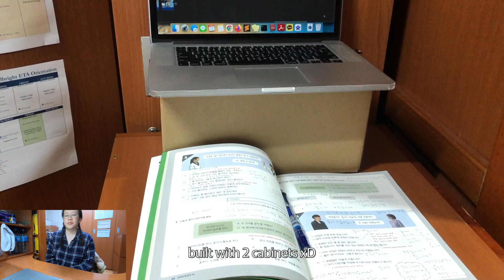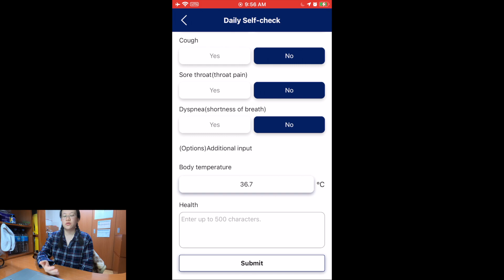[ep.4] First week of orientation + yummy quarantine meals (Fulbright Korea ETA)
Another chatty vlog, since I have only been in my room so far. The first week here was a bit overwhelming, and little problems that seemed to keep popping up exacerbated this feeling. However, I am feeling much better now and hoping that I will grow accustomed to everything soon. (: Thanks to all the lovely people that encouraged me this week. 💜